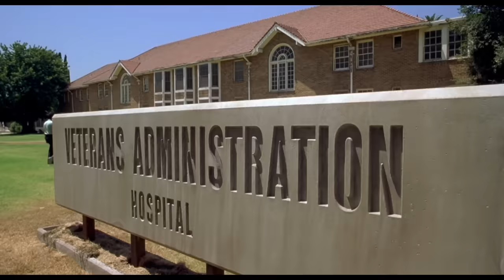STEEL: El acero nunca fue tan blando.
¿Por qué, Shaq? Steel es la peli más blanda alguna vez hecha.

Música espionaje: GBR MUSIC